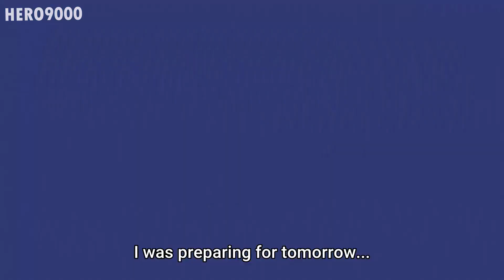Laffey Epic Moments [I Edit Azur Lane Slow Ahead]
Epic Videos